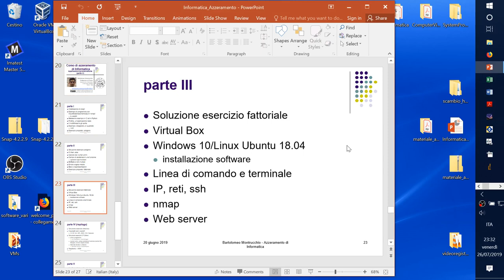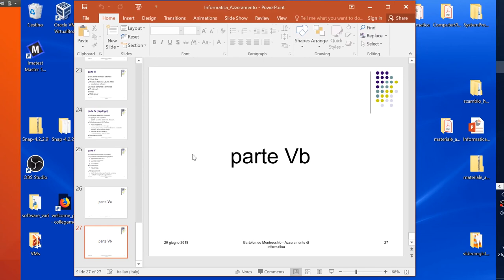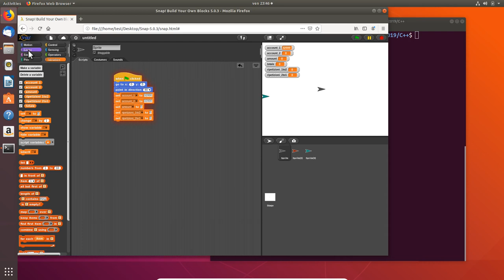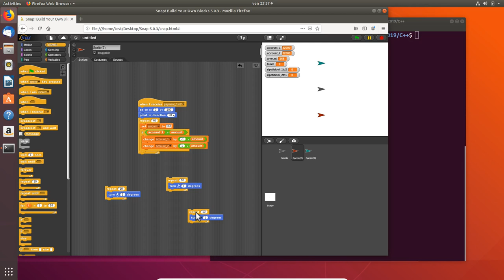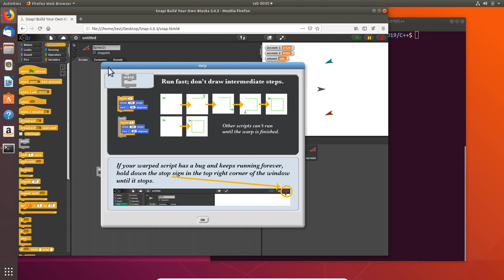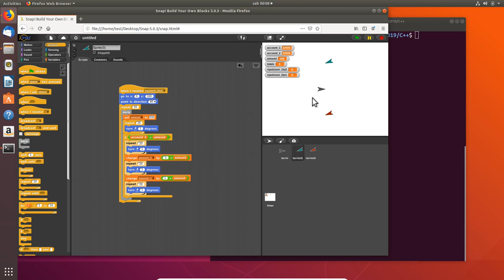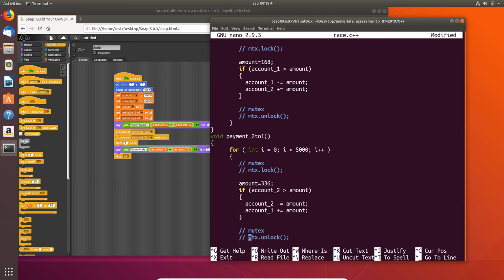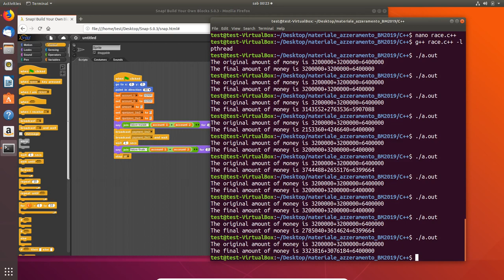Azzeramento Informatica parte Vb - Applicazioni/Problematiche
Corso integrativo (5 parti, 9 filmati, 10 ore) di azzeramento di Informatica per studenti al termine del quinto anno delle scuole superiori e per tutti coloro che vogliono possedere i primi rudimenti di Informatica e di Programmazione.
I minutaggi nell'indice permettono di andare con un click ai punti scelti del filmato corrente. Per vedere singoli argomenti di altri filmati passare prima al relativo filmato cliccando sull'URL YouTube del filmato desiderato (al fondo della prima riga di ogni parte) e poi cliccare sul minutaggio nella descrizione del relativo filmato.
I nove filmati, il file materiale_azzeramento_BM2019.zip e la macchina virtuale Linux_18_04_27lug2019.ova sono in
Per richieste scrivere a Gli argomenti scelti, così come eventuali errori ed omissioni, sono esclusivamente una mia responsabilità e non della istituzione di cui faccio parte. Il corso è offerto così come è, senza alcuna garanzia.

Snap! installazione 2m46s
I programma 8m14s
variabili 10m20s
assegnazioni 13m59s
operaz. aritmetica 18m58s
programma es. C/Python 19m25s
Firefox 22m50s
Treccani 26m30s
bug e 10 linee/giorno 27m25s
Snap! multithread 29m10s
sprite penna 36m28s
cicli 37m30s
salvataggio progr.  40m50s
es. poligono 41m50s

soluz. es. 2m19s
operatori 9m48s
if_then_else 11m18s
numeri primi  19m45s
repeat until 22m10s  (for/while IVb 1h19m45s)
campo esistenza/operatori logici 36m20s
transistor/bit/byte 53m40s
basi/err.numerico 58m10s
es. fattoriale 1h09m09s

desktop multipli Win10 2m45s
soluzione es. fatt. 3m58s
Virtual Box 14m38s
consiglio acquisto computer 21m57s
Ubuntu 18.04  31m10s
Win10  32m45s
Guest Additions Win10 55m00s
tastiera ITA Win10 1h1m45s

Guest Additions Linux  3m31s
install. Firefox(W10)/varie(Linux)  6m02s
install. CodeBlocks (Win10) 14m30s
install. Python/CodeBlocks (Linux) 22m30s
CodeBlocks (Linux) I programma 28m37s
CodeBlocks (Win10) I programma  32m35s
Install. Python (Win10) 36m10s

linea comando/Win10/Linux 1m55s
nano/Notepad 33m0s
IP/reti/ssh/nmap/web server 35m55s
VBox NAT network 39m10s
ssh/nmap/firewall 45m58s
processi in background (Linux) 53m0s
web server 55m0s
Appunti di Informatica Libera 59m15s
es. directory  1h0m5s

VBox Import Appliance 3m30s
soluz. es. directory 8m20s
Mac OSX/Linux/terminale 9m18s
install. Linux 17m45s
soluz. es. directory 18m25s
password Linux 20m35s
nano 22m30s
pip3/Python 23m25
consumo corrente Mac 29m8s
USB key/umount Mac 35m36s
ssh Linux-Mac  40m25s
sftp Linux-Mac 44m12s
USB key Linux - Mac 50m55s
cestino 51m20s
Raspberry/ASM  55m40s
Mathematica 1h6m28s
ssh -Y (display remoto) 1h6m45s
licenze CC 1h12m15s

USB key 1m45s
progr. snap!/C/Python  4m25s
num.primi  4m40s  14m30s
modello di funzion. CodeBlocks/Jupyter
     edit/compil/link/esecuz./debug/prof - edit/interprete C/Python 6m50s
Exec format error 14m45s
CodeBlocks Linux  16m20s
CBlocks Win10 (Va-4m42s)
CBlocks debugger  21m38s
repeat until vs while  27m25s  28m58s    (for/while 1h19m45s)
test con = (snap!) o == (C/Python)  30m14s  1h13m38s
return 32m58s vedere Raspberry (IVa-1h04m50s)
variab. booleana in C 33m28s
valori in memoria e indirizzi (puntatori) 34m40s
riepilogo linguaggio C  38m05s
progetto CBlocks su disco  40m18s
num.primi in Python 41m52s
indentazione Python 4 spazi  42m25s
variab. logiche/booleane in C vs. Python 43m35s
lanciare progr. Python 45m18s
esecuz. diretta progr. Python  46m18s
riepilogo realizz. progr. 49m0s
campo esist.  51m2s
negazione espr. booleana  52m45s
De Morgan  54m35s  1h0m42s  (errata: -2 e non 2 e -1 e non 1)
ovvero - ExOR  56m30s
campo esist. De Morgan 1h2m45s
err.virgola mobile 1h4m40s
err.virg.mob.in C 1h6m28s
err.virg.mob.in Python 1h7m33s
1000 cifre binarie e conti in aritm. decimale esatta  1h8m20
fattoriale iterativo while/for ed errori numerici (snap!/C/Python) 1h11m42s
fatt. ricorsivo snap!/C/Python 1h21m5s

ringraziamenti 4m42s
CBlocks Win10-probl.install. 5m25s fino a 13m45s
trasformata di Fourier 14m15s
Per Elisa 17m25s
La4 diapason 24m40s
diapason 27m15s
voce 27m13s
piano 27m56s
teor.del campionamento 46m0s
aliasing 48m0s
errata: 10 campioni e 4000 Hz 1h4m55s
libro Frova 1h8m5s
motori 4T 1h8m50s
FFT 2D immagini 1h17m50s

+ Vb Applicazioni/Problematiche 00:00
snap! 5.0.3 nella macchina virtuale Linux 02:14
esempio multithread in snap! 02:44
racecondition (banca) in snap! 05:00
racecondition (banca) in C++ 37:00